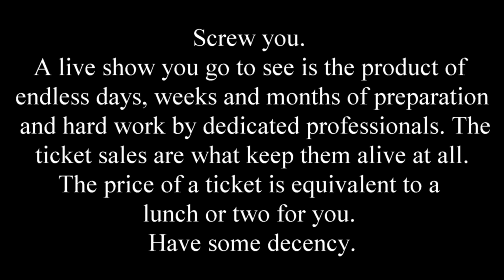Corona, creativity and care part 2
This is the first time I have ever been provoked into making a video.

Please not I am not slamming anyone who needs to refund a ticket because they have fallen on hard times. I am talking about people who - like me - have paid for the tickets months in advance and could well afford to not get tht money back. Seriously  how many times have you thrown away food from your fridge that you just didnt eat until it went bad?
Yeah.